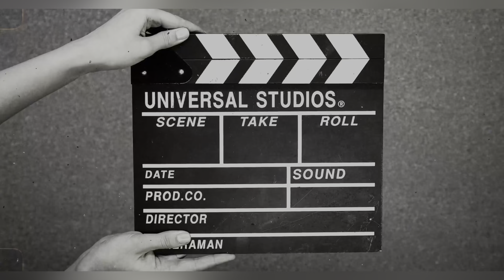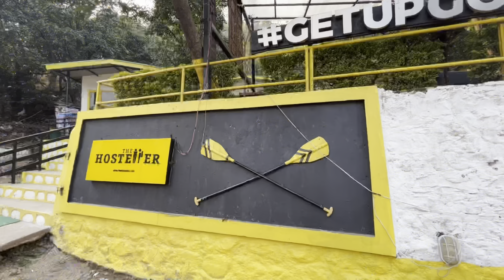Ganga Aarti Rishikesh (Triveni Ghat Rishikesh)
Ganga Aarti Rishikesh Uttarakhand

This video is for educational purpose.Copyright Disclaimer Under Section 107 of the Copyright Act 1976, allowance is made for “fair use” for the purpose such as criticism, news reporting, teaching, scholarship, and research.

Deepak Mehta Vlogs 7.0